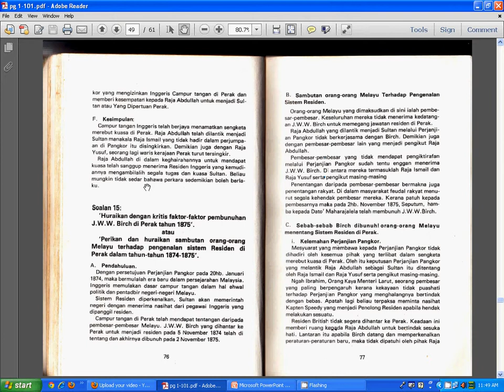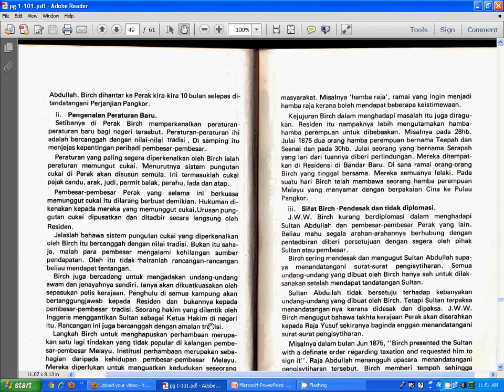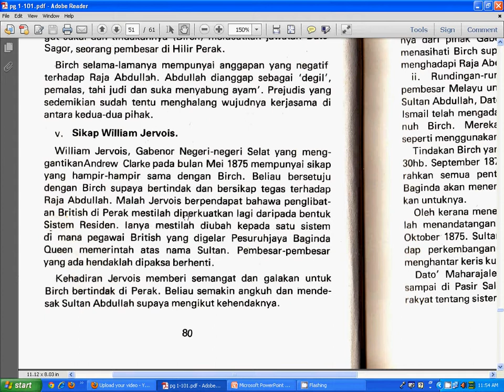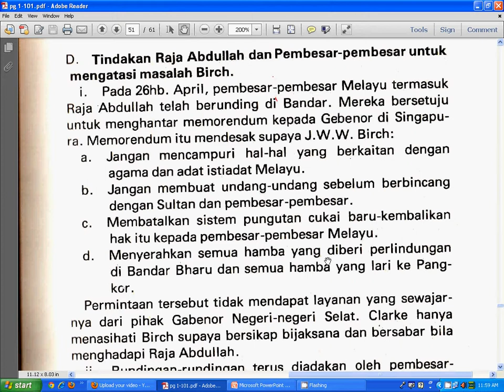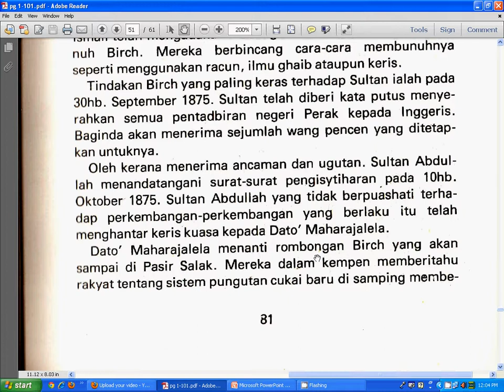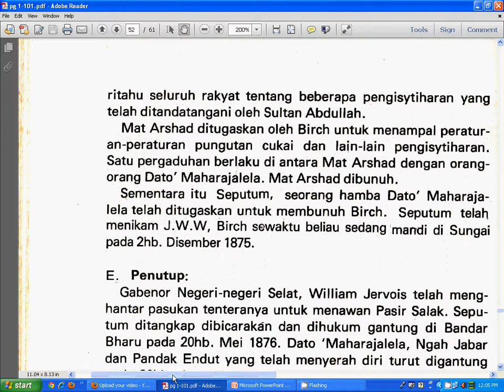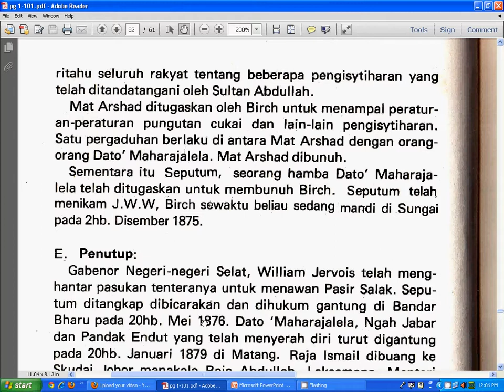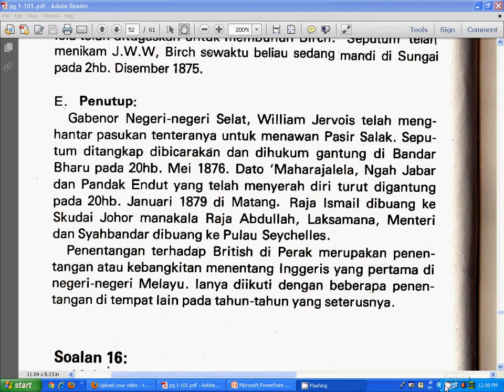History With Sjankan : Penentangan di Perak Vol 2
Video ini akan membincangkan akan pembunuhan JWW Birch, Residen Perak yang pertama dengan memberi penekanan kepa faktor-faktor pembunuhan. Video ini mengandungi dua bahagian . Untuk lbh banyak video Sejarah layari